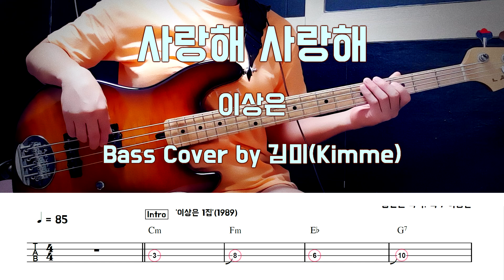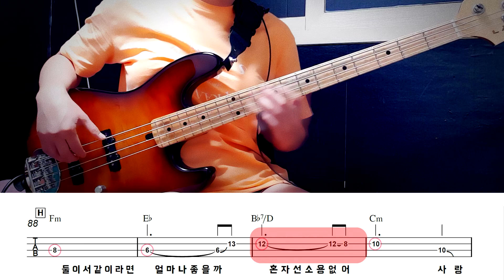사랑해 사랑해_이상은 Bass Cover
Bass Cover by 김미(Kimme)
악보(Score)
안녕하세요.
갑자기 추워졌습니다. 비 피해 없게 조심하시는 주말 되시어요.
입문&추천 244번째
1989년 '사랑해 사랑해'_이상은 님의 음악을 가져왔습니다.
오늘처럼~~ 첫부분에 4번째 박에 스타카토 나오고 넘기는 데가 있는데요.
뒤에는 안 하길래, 고민을 해보니, 굳이 안해도 괜찮을텐데 하면서
안해버렸습니다. 들어보시고 난 짧게 해야지 하시면 그러하면 되어요.
49마디에 D음 누르고 Bb 터치를 안하고 내려갔다 Cm 를 들어갔는데요.
Bb음을 터치하고 슬라이드로 Cm 들어가셔도 되어요.
연주와 악보는 이렇게 되어 있지만, 꼭 그렇게 안하셔도 좋아요.
그럼 좋아하시는 음악 들이시면서 저녁 맛나게 드세요 ^^